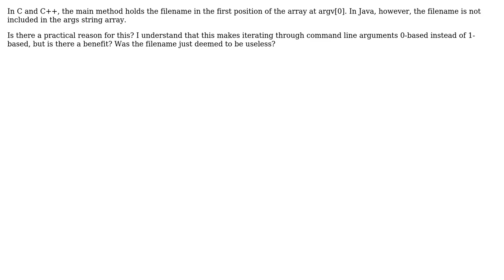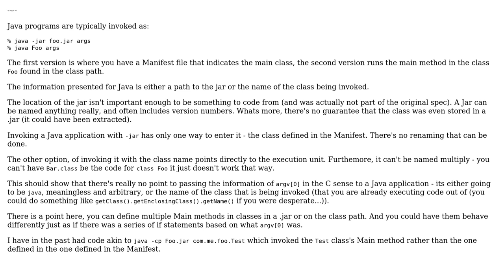Software Engineering: Why does Java not put the filename in args?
With thanks & praise to God, and with thanks to the many people who have made this project possible! You are responsible for your own actions.